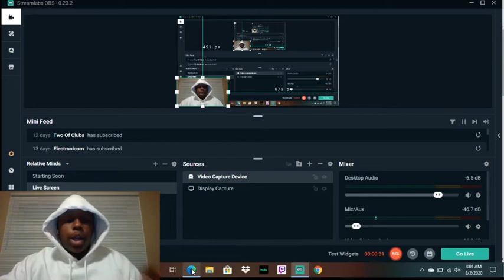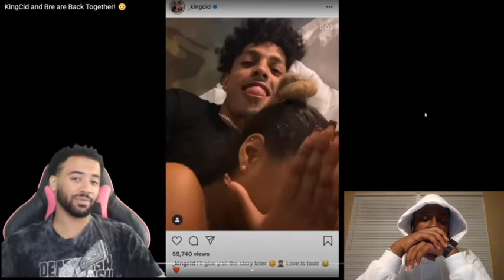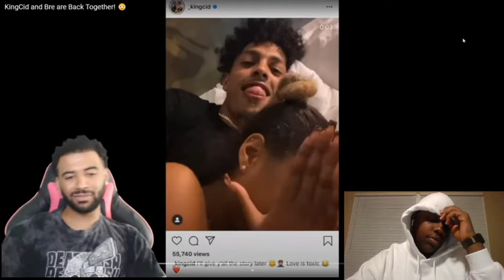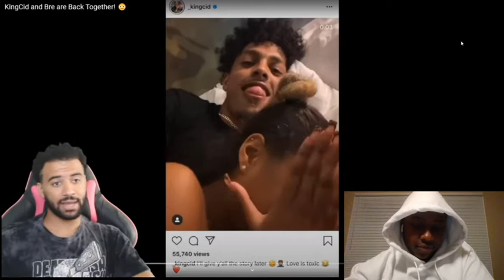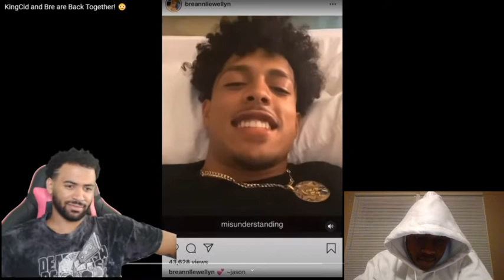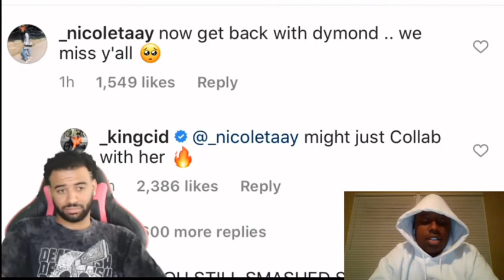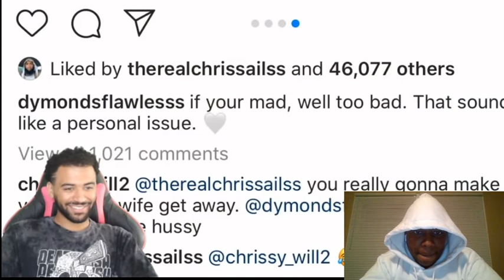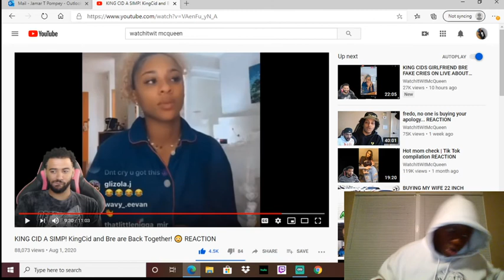King Cid gets exposed!!!! Reaction | Substantial Mar